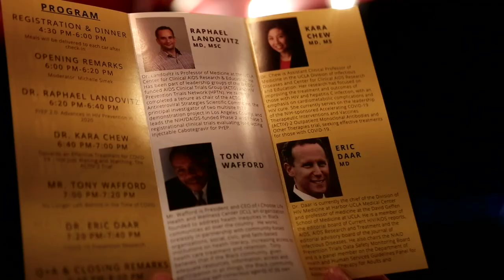Introduction to Bridging the Gap: HIV Research Experience for COVID-19 Solutions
Introduction to Bridging the Gap: HIV Research Experience for COVID Solutions